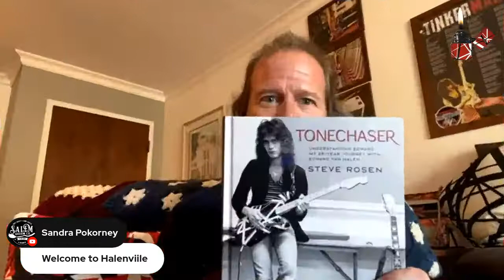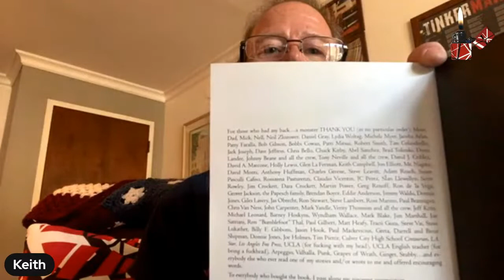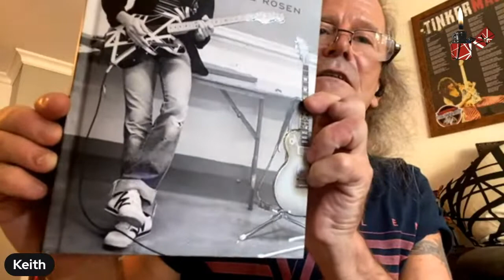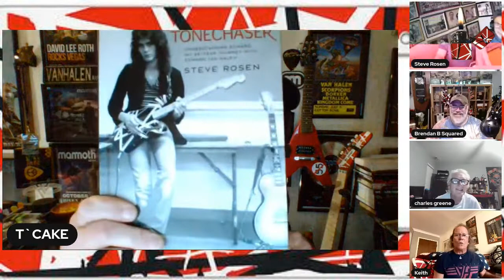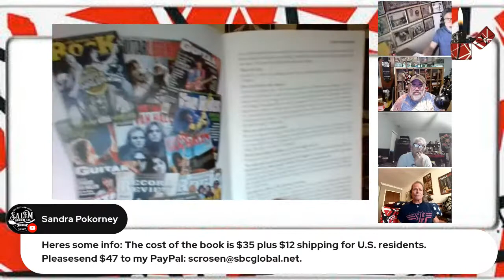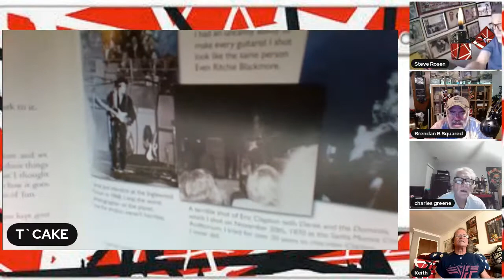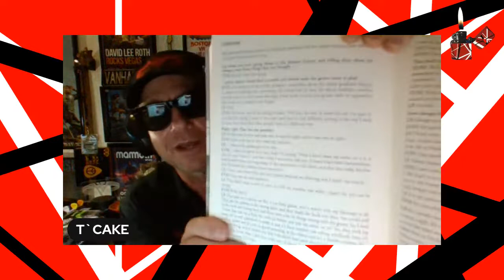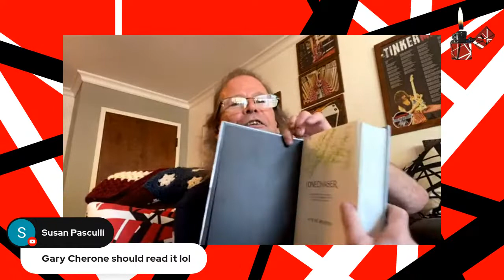HALENVILLE LIVE! *Special Unboxing! Steve Rosen BOOK! LIVE! 9/15/22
HALENVILLE LIVE! *Special Edition! Thursday 8PM ET. 9/15/22. Steve Rosen Book Unboxing LIVE! with Fruitcake Tony, the Halenheads & Special Guest, STEVE ROSEN!
HALENVILLE Live! "A Hideout for Halen Heads". Wednesdays at 9PM ET. with Fruitcake Tony & The Halen Heads. A Show where we Talk ALL THINGS VAN HALEN & Mammoth WVH! from Gear, Music, Tours, Band Members & Everything in between. A Place where ALL Halen Heads can GeekOut on "Serious, Next Level VH Nerd Sh*t" !! Join us Here Every Wednesday 9PM ET.

Include your address and I will mail YOU out one of Our New "HALENVILLE LIVE! Custom Guitar Picks! (maybe I`ll send you 2). Thank You for Being Here and Welcome!

*HALENVILLE LIVE! FAN PAGE on FACEBOOK

*Legend Picks/Greg Collins. Custom Imprinted Guitar Picks.

Custom Guitar Builds!

*Special Thanks to HALENVILLE LIVE! & Show Me Your Pick Co-Producer Sandra Pokorney!

(please choose "friends or family")
This group is in honor of our dear departed King Edward. I am selling an 18x24 poster of my poem "Tinkerman" here hoping to raise donations for Mr. Holland's Opus Foundation, one of Eddie's favorite charity's. for more info. Long Live King Edward!

*AND. A VERY VERY Special THANK YOU to YOU, the Viewer! WE LOVE YOU!

*powered by STREAMYARD